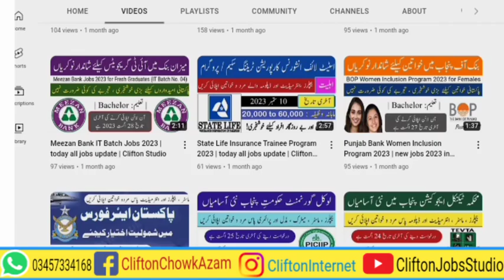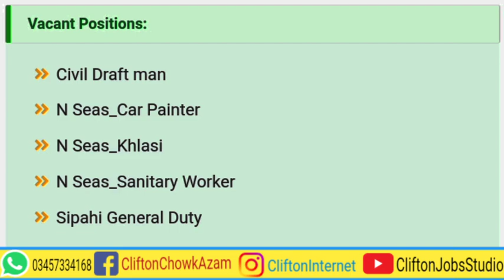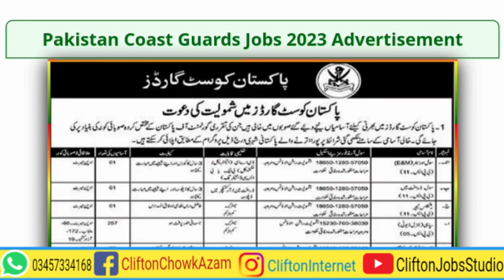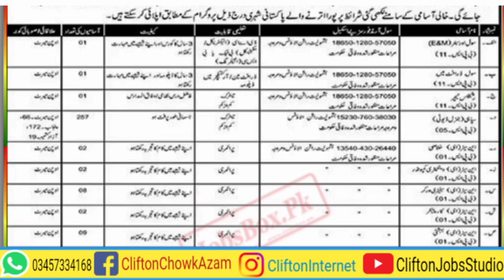PCG Jobs 2023 | today govt jobs in pakistan | today all jobs update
Pakistan Coast Guards PCG has revealed its new recruitment notice (Pakistan Coast Guards Jobs 2023). Young, energetic, and qualified Pakistani Nationals can participate in this recruitment. The Pakistan Coast Guards are a marine law enforcement body within Pakistan’s Civil Armed Forces. It was established in 1971. The PCG headquarters are in Karachi. The Pakistan Army manages and controls it, with a mandate for riverine and coastal operations, including anti-narcotics missions, anti-human trafficking, prevention of illegal immigration through coastal areas, and anti-smuggling programs. Pakistan Coast Guards will recruit Pakistani nationals per the given provincial quotas for Punjab, Sindh, Khyber Pakhtunkhwa, and Balochistan. A handsome salary package will be offered to the applicants in a comfortable environment. Other benefits include food and lodging facilities, in-service insurance, free medical for the wife and children after marriage, overseas tours on deputation, admission of children to Guard Public School Karachi, and free medical and monthly allowances.

By Joining Our YouTube Channel, You Will get Educational Videos on:
☞ Guess Papers
☞ Pairing Schemes
☞ Scholarship Alerts.